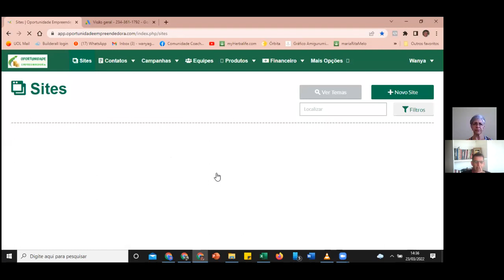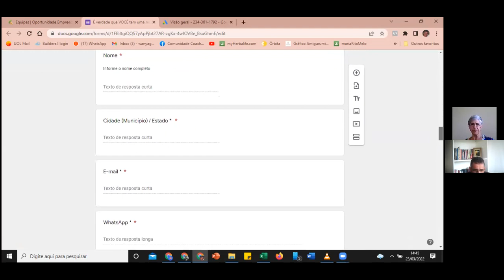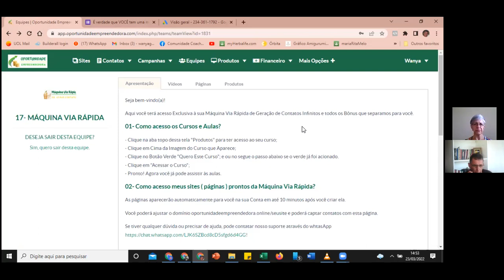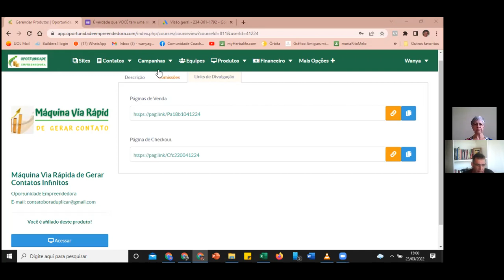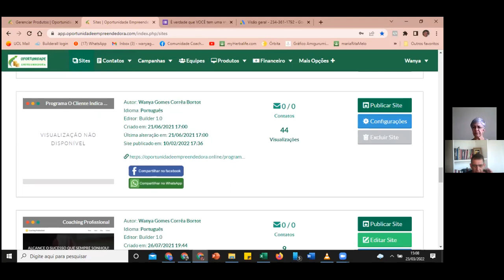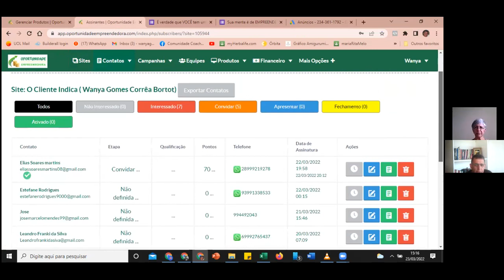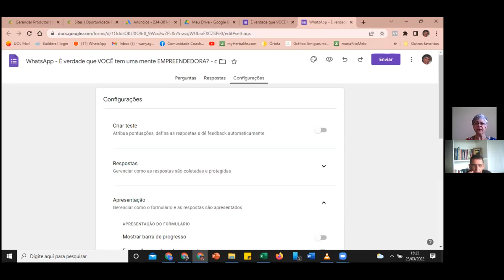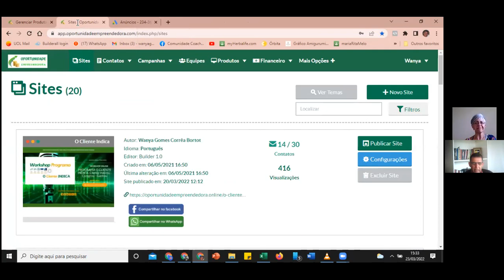MENTORIA WANYA GOMES MÁQUINA VIA RÁPIDA